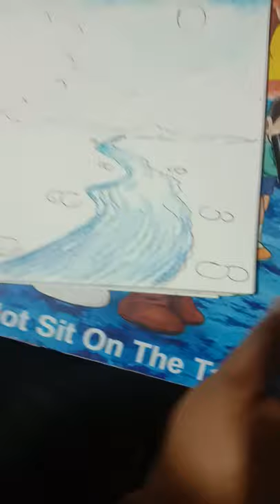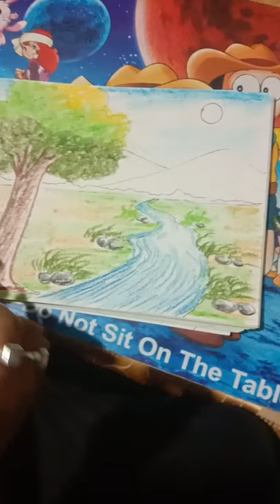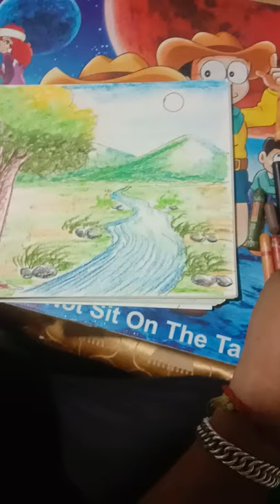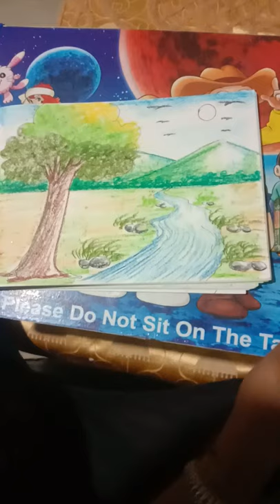How to drawing a simple natural scenery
Class five. Demonstration class